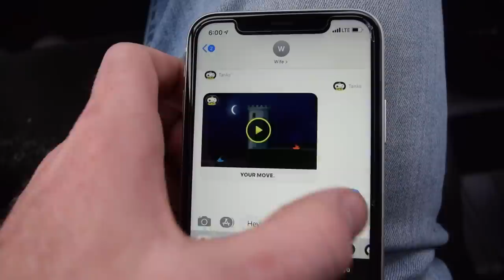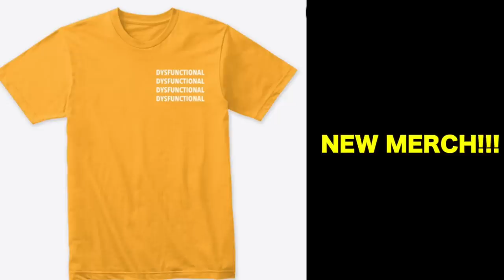A FAN SURPRISED US WITH THIS!!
In today's video a fan surprises us with chipotle for a year!! Sarah, Iley, and Ryland drive my new car, The group does the spicy noodle challenge, Mia steals Rylands Job, and Patrick almost ruined ileys bathroom…